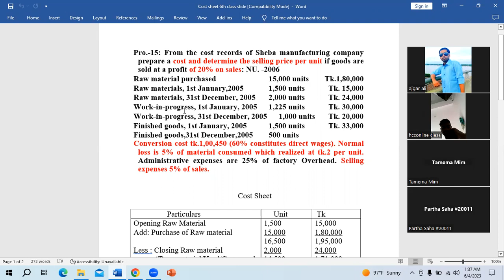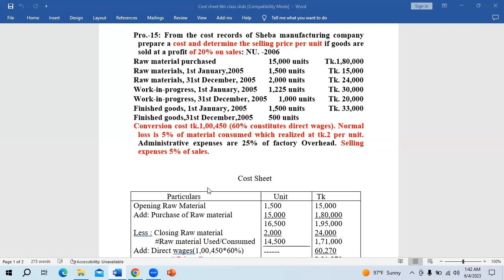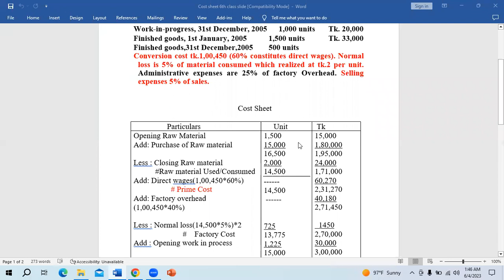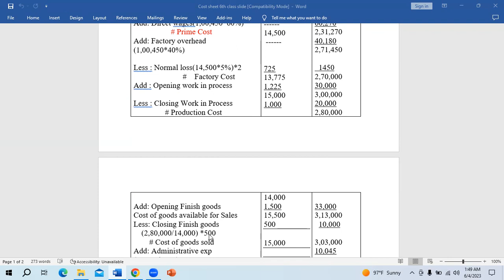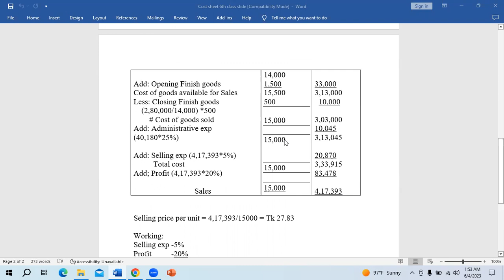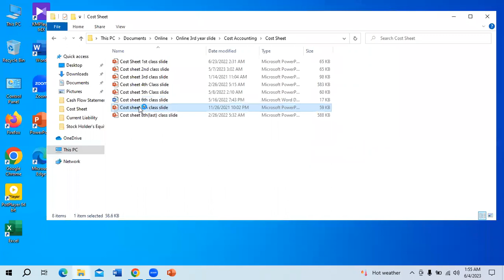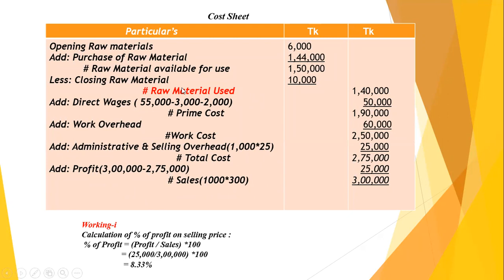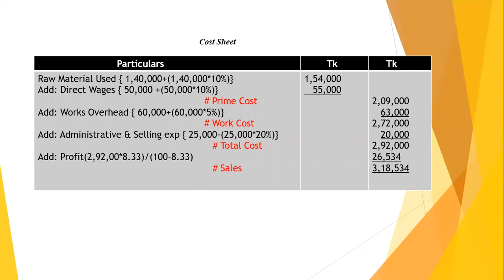Cost Sheet last Class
3rd Year/Cost accounting/Cost Sheet